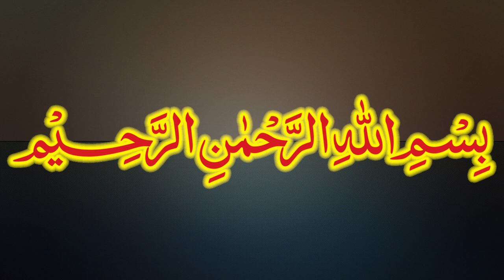Duroos-ul-Balagha Dars - 0 - Few words in the beginning by Maulana Muhammad Zuhair Albazi